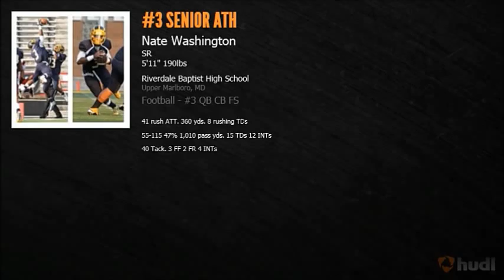Nate Washington - 2012 Highlights Riverdale Baptist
Nate Washington #3 - 2012 Highlights  - Riverdale Baptist Crusader Football